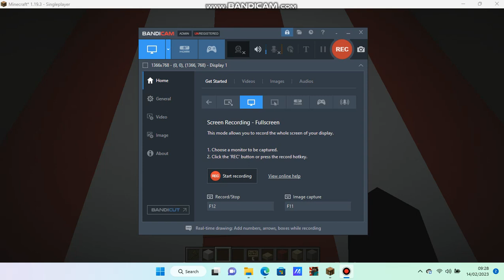mazuma stadium (original) stadium +download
mazuma stadium is home to morecambe fc